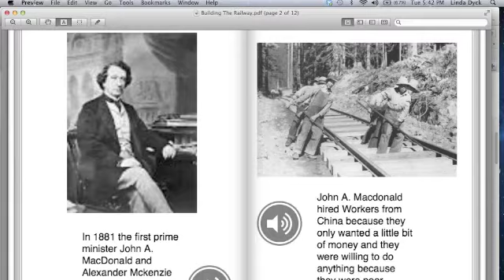In Our Own Words.m4v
My students describe how they use technology in class.